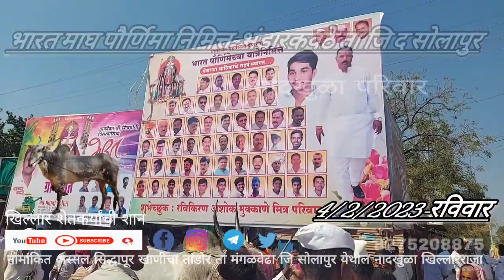भारत माघ पौर्णिमा निमित्र भंडारकवठे ता जि द सोलापुर येथे पिर महासिद्ध देवाची यात्रा भरली आहे भाग 4